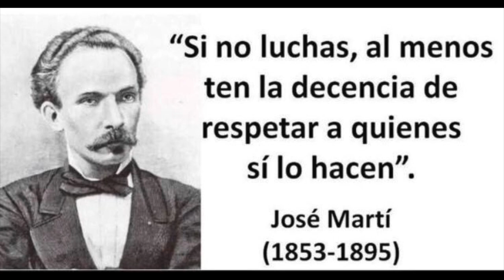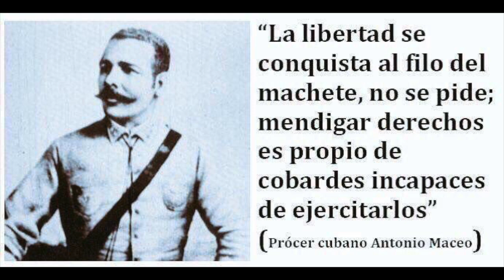🇨🇺Encapuchado🇨🇺 (Partido Revolucionario Cubano)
Partido Revolucionario Cubano